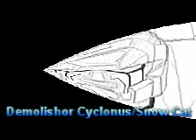Demolishor Cyclonus/Snow Cat Tribute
Requested by Snow Cat. He didn't say what song so I picked a random one. I love these two! XD They are goof balls half of the time but what the heck!

Not all these photos are mine